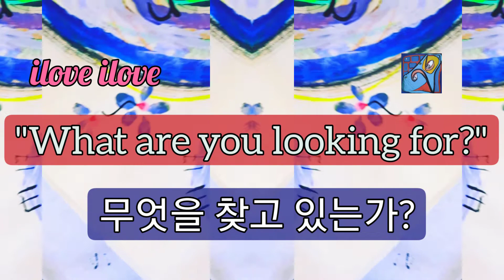1min art meditation: what are you looking for